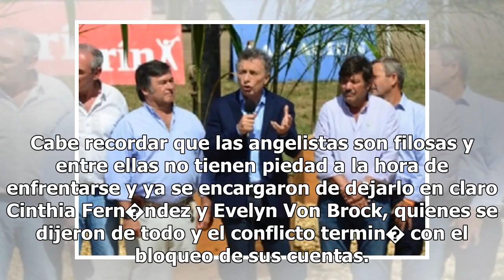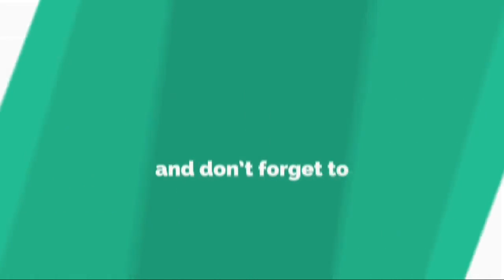"Ojito con las..." �Nancy Pazos atac� a dos panelistas de LAM!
Los programas de espect�culos no solo llaman la atenci�n por las bombas que lanzan al aire, tambi�n, sus conductores e integrantes son temas de inter�s. En este caso, "Los �ngeles de la ma�ana" se convirti� en uno de los ciclos m�s mencionados, no por las noticias, sino por las pol�micas relaciones ...